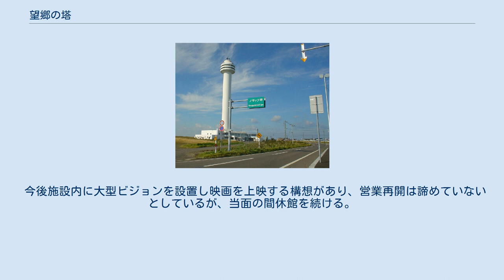望郷の塔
「平和の塔」と呼ばれた頃の全景（2005年10月10日） 地図 望郷の塔（ぼうきょうのとう）は、北海道最東端、納沙布岬近くに所在する施設。
通称はオーロラ・タワー。
旧称は笹川記念平和の塔、または平和の塔。
展望台から北方領土を一望できる。
 笹川良一が北方領土返還運動の象徴として建設、1987年夏竣工した。
同年7月19日、「笹川記念平和の塔」落成式典挙行。
笹川良一、北海道副知事山中洋、根室市長大矢快次らが出席した。
竣工当初、地元の漁師の妻らが展望台にのぼり、携帯無線機で沖合の夫らにソビエト連邦側の警備艇の接近を知らせたという。
最初の1年で約30万人が来訪した。
 2012年には外観の汚れや電気設備などの老朽化が問題となったため、施設のリニューアルを行った。
しかし2020年までの数年間の入場者は、年間8千人〜1万人と落ち込み、運営資金は関係者や支援者の寄付に頼ってきた。
2020年3月以降は新型コロナウイルスの影響で来場者が見込めないため、2021年時点でも休館を続けている。
財政状況が悪化し、電気や水道、エレベーターの保守点検を休止している。
かつてレストランが入居していた併設する建物は損壊が進んでいるが、撤去できずに放置されている。
 今後施設内に大型ビジョンを設置し映画を上映する構想があり、営業再開は諦めていないとしているが、当面の間休館を続ける。